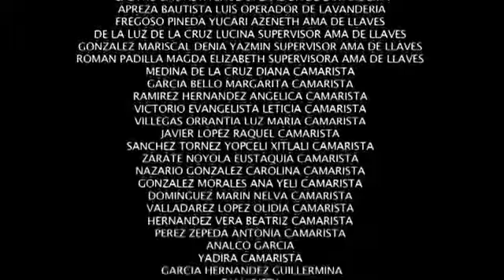CABO VILLAS MENSAJE NAVIDEÑO 2017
CABO VILLAS MENSAJE NAVIDEÑO 2017 Medano Beach Los Cabos BCS.

 - Learn about staying in a villa in Cabo. A villa offers a customizable luxury vacation.

3rd floor.